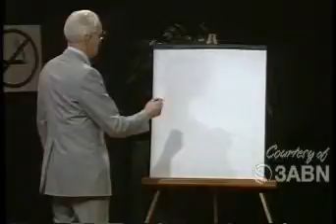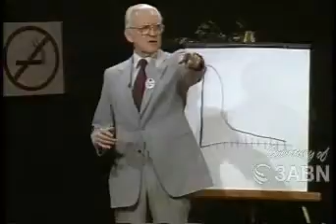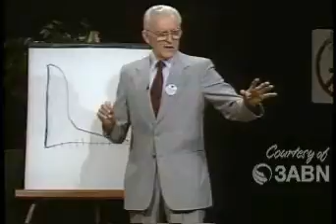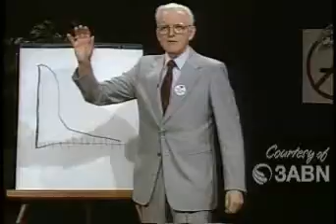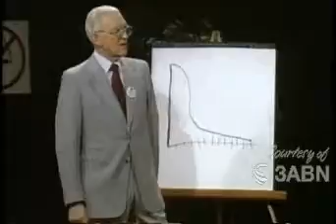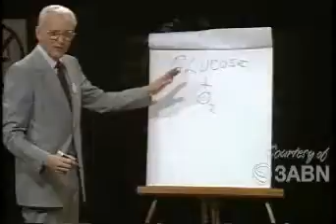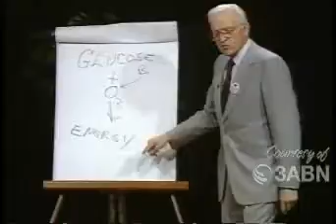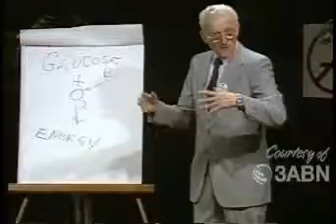3 Stop Smoking Clinic